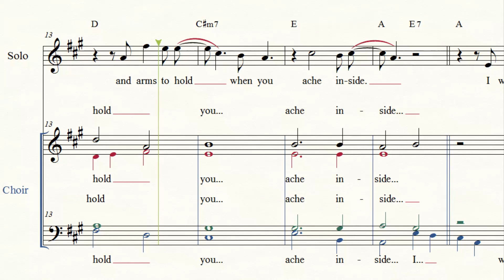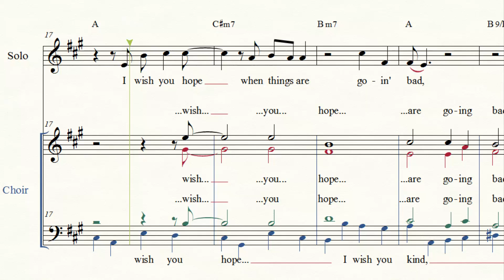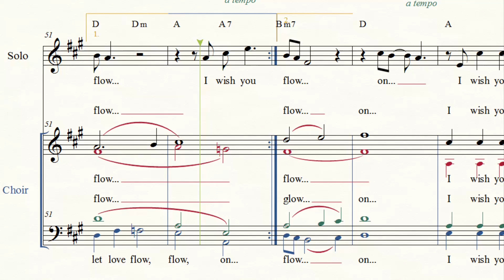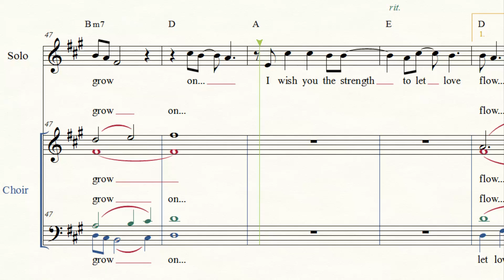Eagles - I wish you peace SATB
SATB a capella choir + solo arrangement by Guido Menestrina
Original copyright by Patti Davis & Bernie Leadon

Original credits: I WISH YOU PEACE
P. Davis/B. Leadon
Sub-editore per l'Italia Warner Bros Music Italy Srl
Authorization granted by Warner Chappell Music Italiana Srl